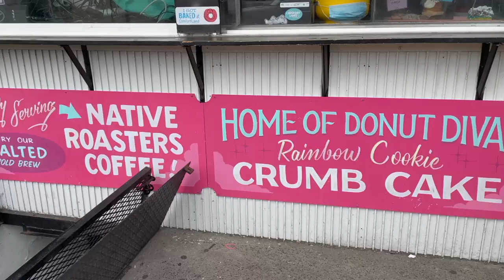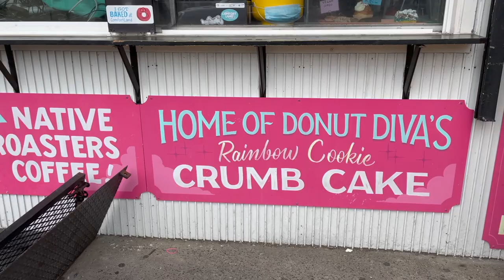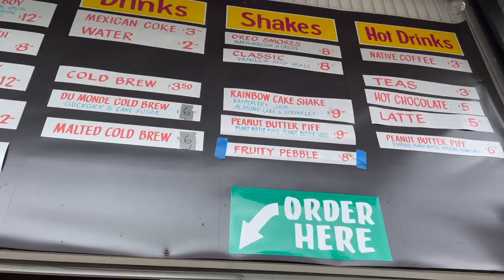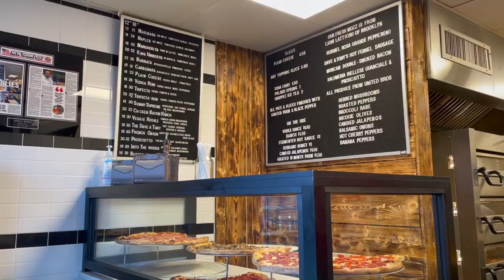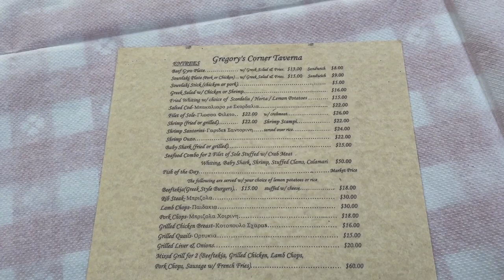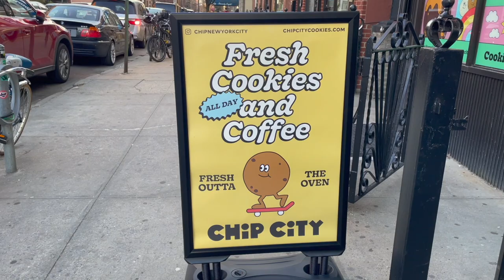5 BEST Food and Drink Spots in NYC | Astoria, Queens Part 1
In this video I will be showing you the 5 BEST Food and Drink Spots in NYC | Astoria, Queens.

Today, we will be exploring Astoria, Queens, which has so many AMAZING restaurants and bars, it is a go-to neighborhood for any foodie in NYC. I will be eating breakfast, lunch, dinner, dessert and drinks to show you where you can eat and drink in Astoria during any time of day. From delicious breakfast, top notch pizza and traditional greek to outrageous cookies and creative cocktails, you will have a mini tour of the great food in this fun neighborhood.

0:00 Intro
0:39 Breakfast
2:02 Lunch
3:18 Dinner
4:15 Dessert
5:08 Drinks